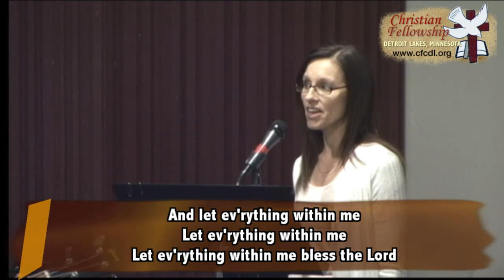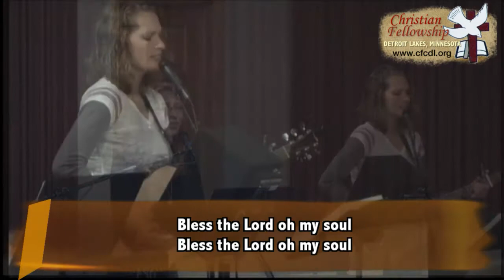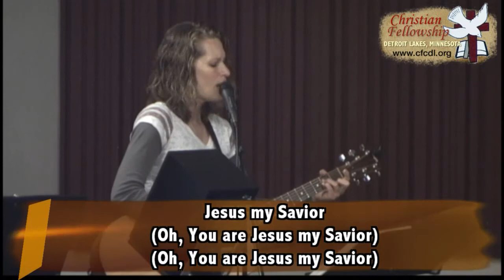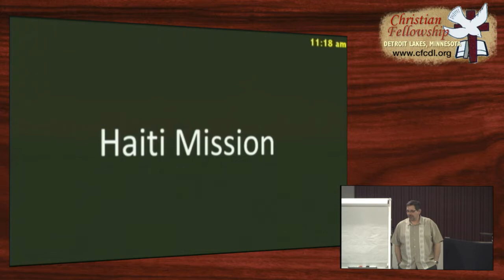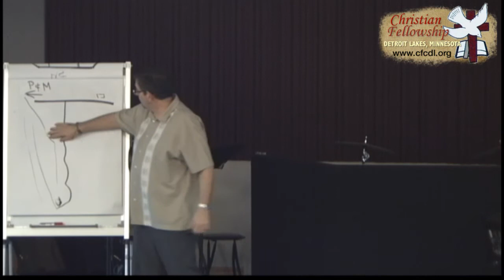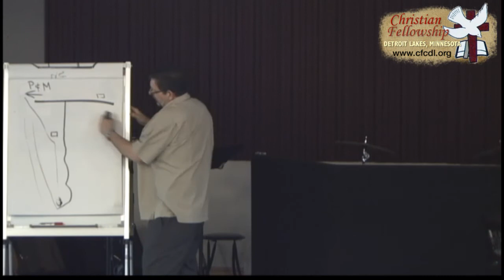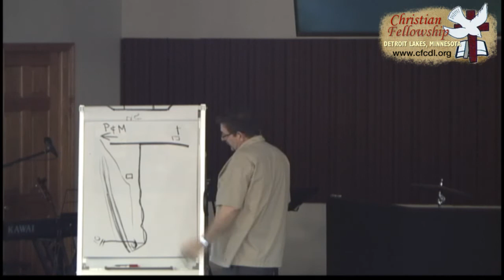Christian Fellowship Worship 03-13-2016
Music by the CF Worship Band: Annette Rice (keyboard/vocal), Nicole Walther (guitar/vocal); Kathy Mickelson (vocal), Caleb Rice (drums), and Joe Mickelson (bass); Haiti Missions Report: Pastor Tim Rice and Joe Mickelson; Communion.